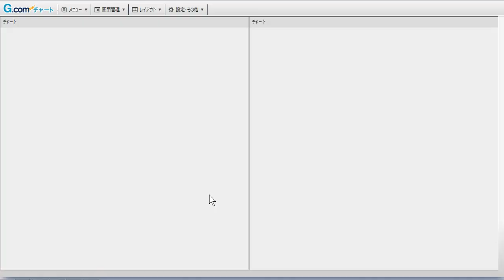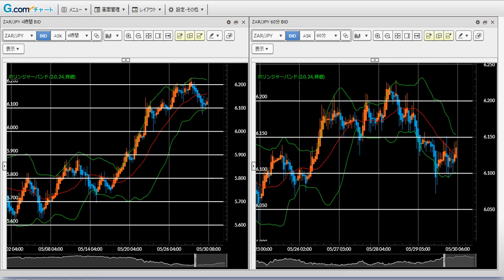【新興国通貨】FX今後の見通し 6/1（月）以降（トルコリラ・メキシコペソ・南アフリカランド）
新興国通貨は揃ってレンジ相場と上昇トレンドは一休み。しかしながらコロナバブルが続けば新興国に資金が流入するのも時間の問題。まずはメキシコペソ円が上値をブレイクするか。

【LINEの友だち追加で推奨トレード配信】←6/1より再開

★おすすめFX業者３選★（すべて入出金確認しました）

【FXGT】口座開設で100％の入金ボーナス←5/31まで
（VISA、マスターのクレカ入金開始です）

（金銭的にノーリスクでトレードできます）

【XM】3,000円口座開設ボーナス＋20％入金ボーナス
（トレードするごとにポイントついて出金も可能）

※投資・投機は自己の責任において取引してくださいね